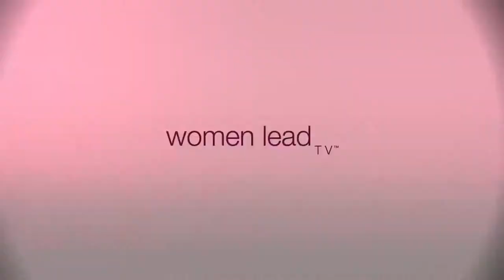Let's Talk Renewable Energy l Women Lead TV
Join us on Women Lead TV as Michelle Bergquist, your host of Bad Ass Business Women, has a conversation with Kimberlee Centera, President and CEO of TerraPro Solutions. Today we talk about renewable energies!! What are they? How do they benefit us? How do we use them?

*Filmed Before Social Distancing*